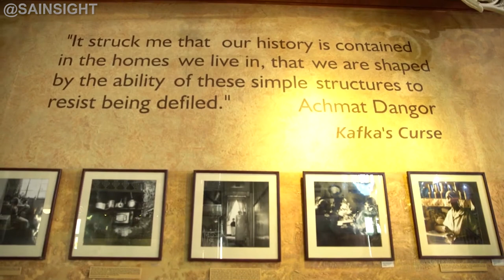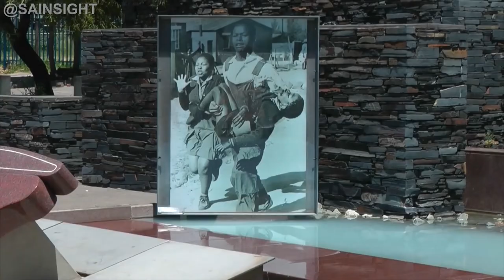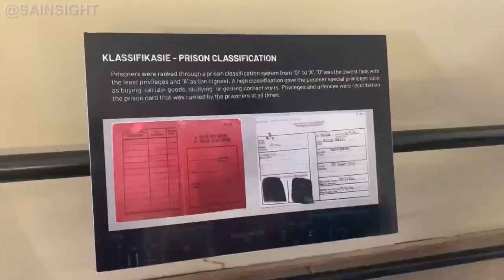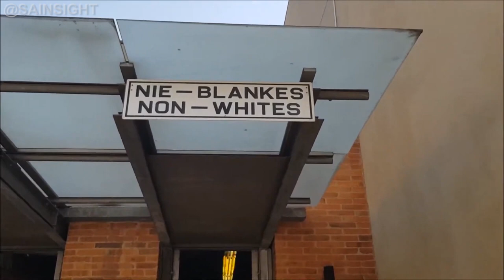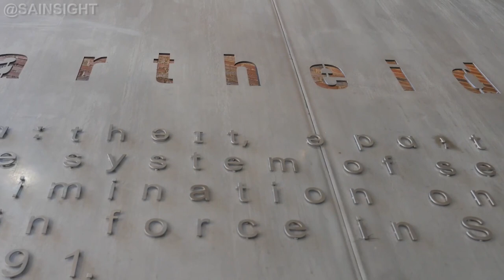Top 10 Museums in South Africa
Description:
In this video, we'll be showcasing the top 10 museums that capture the essence of this beautiful nation. Join us as we delve into the fascinating history, art, and heritage that make South Africa a treasure trove of cultural experiences.

The Apartheid Museum, Johannesburg (Word Count: 300 words)
Step into the Apartheid Museum and take a poignant trip through South Africa's history of racial segregation and oppression. This world-class museum provides a comprehensive overview of the apartheid era, showcasing the struggles, triumphs, and stories of those who fought for freedom. Explore thought-provoking exhibits, including photographs, videos, and personal testimonies that shed light on this tumultuous period.

Iziko South African Museum, Cape Town (Word Count: 400 words)
Located in the heart of Cape Town, the Iziko South African Museum is a treasure trove of natural history. Marvel at its extensive collection of fossils, including those of ancient reptiles and dinosaurs. Discover exhibitions dedicated to indigenous cultures, showcasing their traditional artifacts, rock art, and ceremonial objects. The museum also houses a fascinating Egyptian collection and a planetarium that offers breathtaking celestial experiences.

District Six Museum, Cape Town (Word Count: 400 words)
Immerse yourself in the vibrant history and resilience of Cape Town's District Six community. The District Six Museum tells the story of forced removals during apartheid when thousands of people were forcibly relocated. Through oral histories, photographs, and personal artifacts, visitors gain a deeper understanding of the impact of these policies on individuals and communities.

Nelson Mandela Museum, Qunu (Word Count: 350 words)
Pay tribute to one of the world's most iconic leaders at the Nelson Mandela Museum. Located in Qunu, the birthplace of Nelson Mandela, this museum provides a glimpse into the life and legacy of the renowned anti-apartheid activist and South Africa's first democratically elected president. Explore his childhood home, personal artifacts, and exhibits that chronicle his fight for justice, reconciliation, and human rights.

Robben Island Museum, Cape Town (Word Count: 350 words)
Embark on a powerful journey to the infamous Robben Island, where Nelson Mandela and many other political prisoners were incarcerated during apartheid. Gain insight into the struggles and triumphs of South Africa's democratic transition through guided tours led by former political prisoners. Explore the maximum-security prison, learn about the island's natural beauty, and witness the resilience of the human spirit.

The South African National Gallery, Cape Town (Word Count: 350 words)
Discover the vibrant world of South African and international art at the South African National Gallery. Located in Cape Town, this gallery showcases an extensive collection of paintings, sculptures, prints, and contemporary installations. From the works of renowned local artists to international masterpieces, this gallery offers a diverse artistic experience that will captivate art enthusiasts.

Voortrekker Monument, Pretoria (Word Count: 400 words)
Journey into South Africa's colonial past at the Voortrekker Monument in Pretoria. This iconic structure commemorates the Boer pioneers who embarked on the Great Trek in the 19th century. Explore the monument's unique architectural design, climb to its summit for breathtaking panoramic views, and delve into exhibits that highlight the struggles and triumphs of the Voortrekker community.

The Origins Centre, Johannesburg (Word Count: 400 words)
Unearth the roots of humanity at the Origins Centre in Johannesburg. This world-class museum explores the ancient origins and rich cultural heritage of South Africa's indigenous people. Marvel at the rock art displays, learn about the San people's spiritual beliefs, and discover the archaeological discoveries that shed light on the evolution of humankind.

Join us on this incredible cultural odyssey as we explore the top 10 museums in South Africa. From the poignant history of apartheid to the natural wonders and artistic expressions that define this diverse nation, South Africa's museums offer a captivating window into its soul.